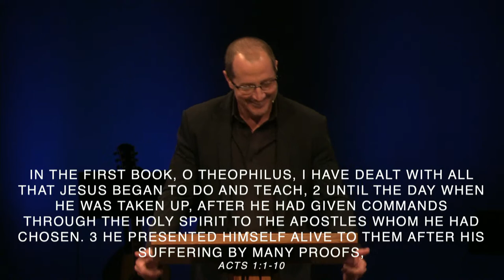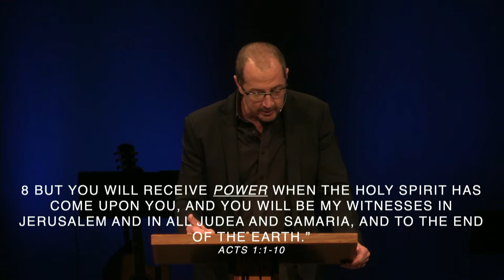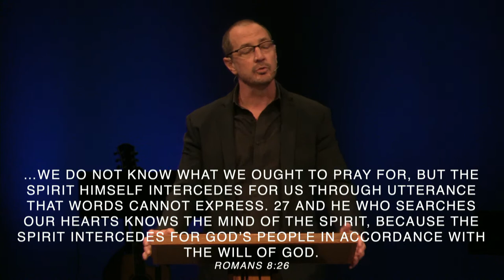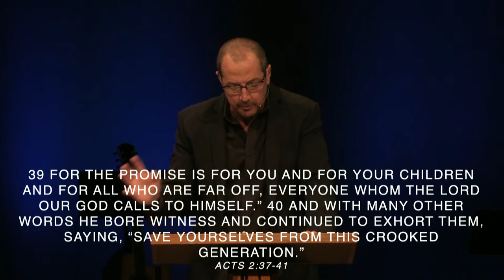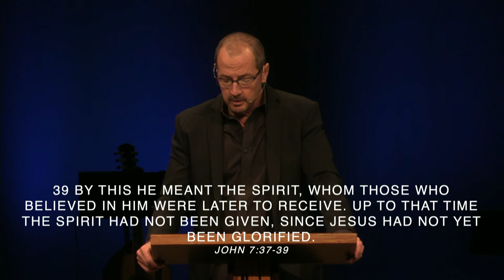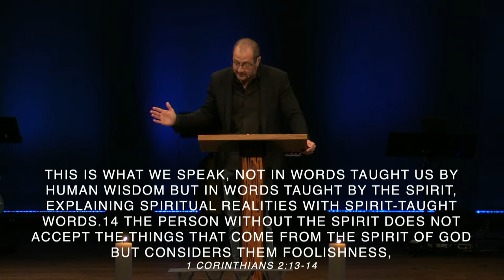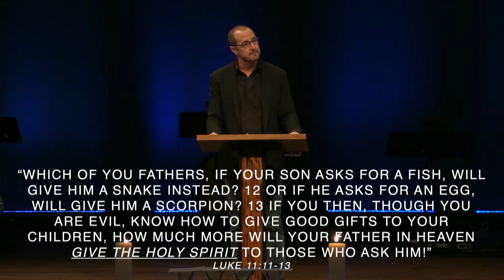Redeemer Church Sermon / Pastor Sean Yost / Pentecost 2022 6.05.22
Pastor Sean Yost gives an inspiring and timely message on Pentecost Sunday!